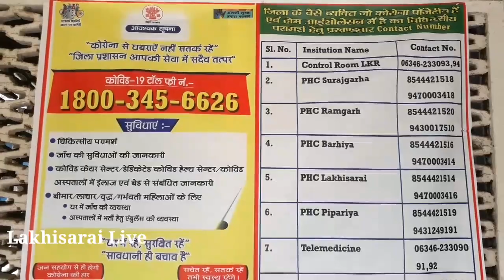लखीसराय में कोरोना संबंधित किसी भी जानकारी के लिए टोल फ्री नंबर पर करें कॉल,DM ने किया उद्धघाटन